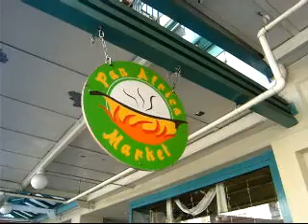Pan Africa Market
Pan Africa Market, Seattle